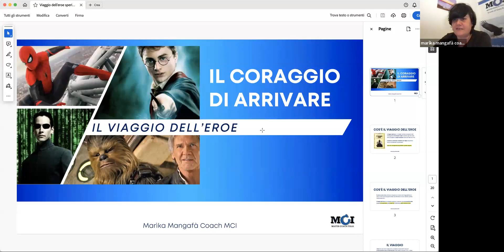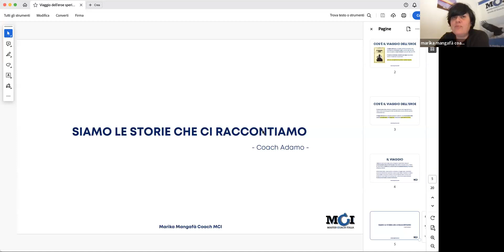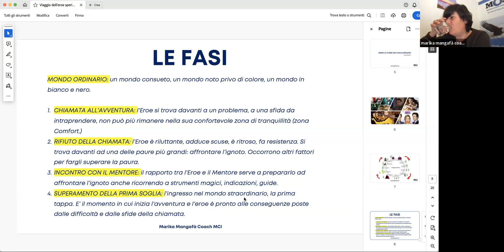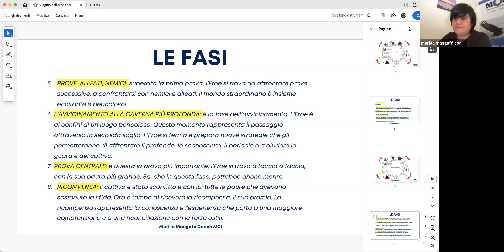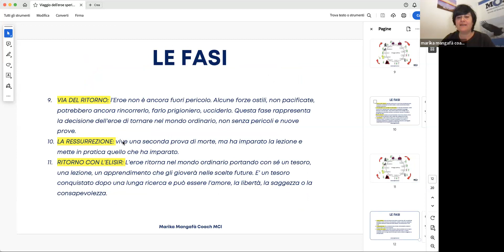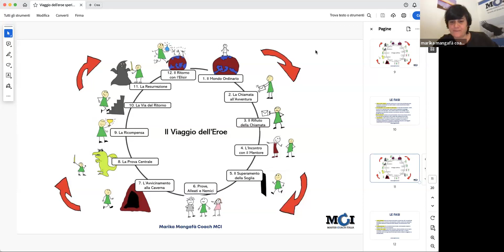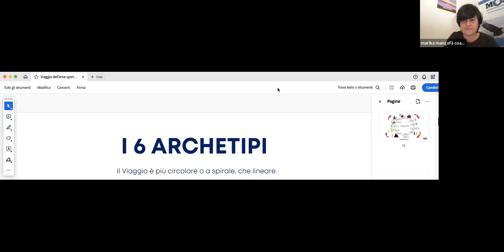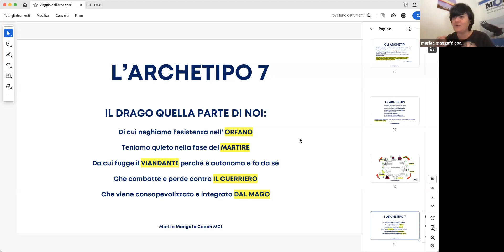"Il viaggio dell’eroe" CampusTalk n.28 del 12 dicembre 2023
Attraverso questa esperienza con Marìka siamo andati alla scoperta del nostro potenziale eroico  👑  per riconoscerlo e utilizzarlo a raggiungere la nostra meta.
Il viaggio dell’eroe, un'odissea interiore che ci porta a superare sfide, sconfiggere mostri interiori e alla fine, trovare il coraggio di arrivare al nostro più grande premio: la nostra stessa scoperta.🌺
“L’unica regola del viaggio è: non tornare come sei partito. Torna diverso.”🌟
(Anne Carson)

Ci vediamo il prossimo martedì con un nuovo Campus Talk ❤️ 💙🧡💚💛